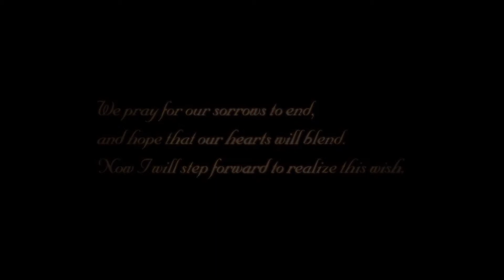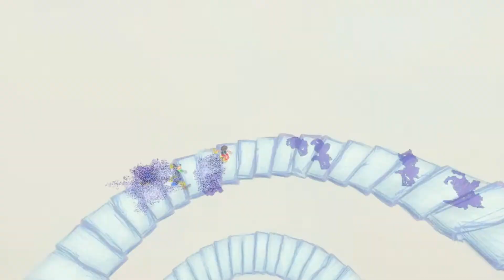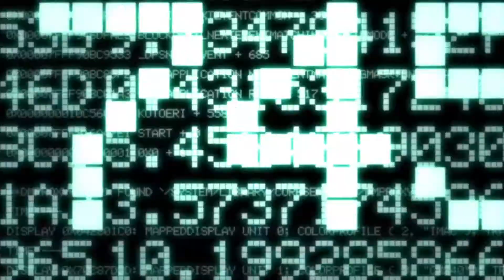Intro Kingdom Hearts II Final Mix [Español HD]